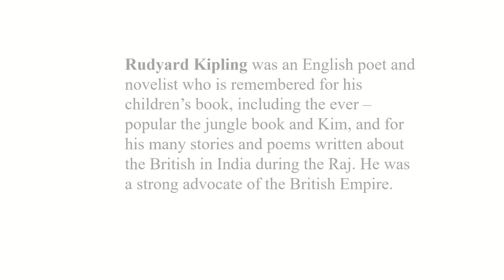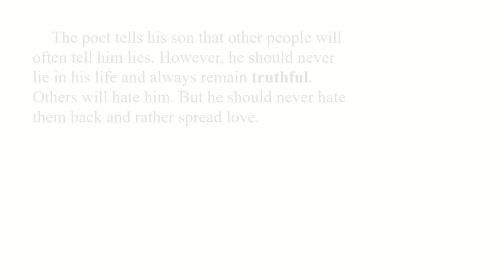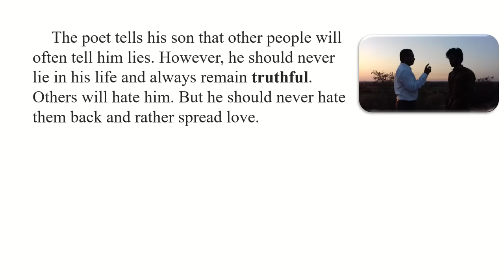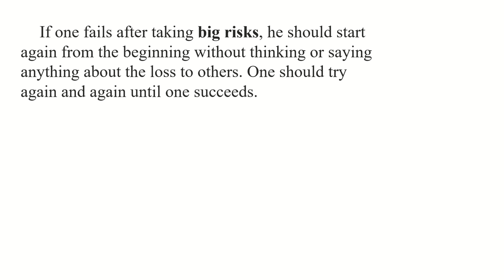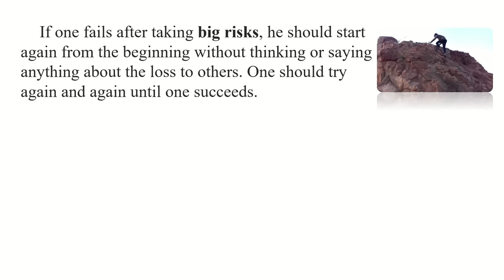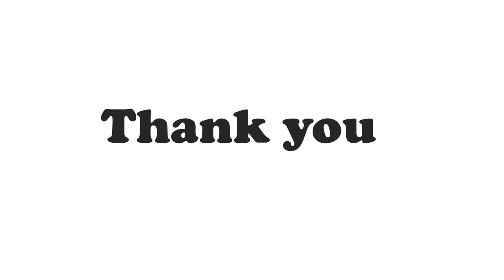If Peom by Rudyard Kipling Summary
Degree English Semester-I Summary